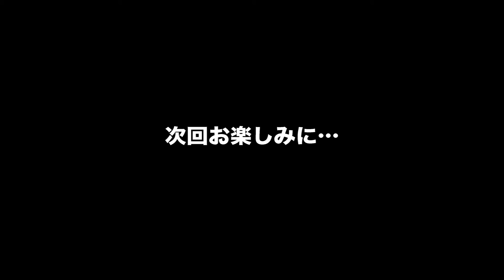ポール博士のBlack or White vol.50（新シリーズ：果たしてその実態は？）